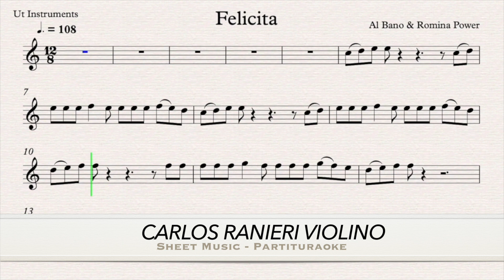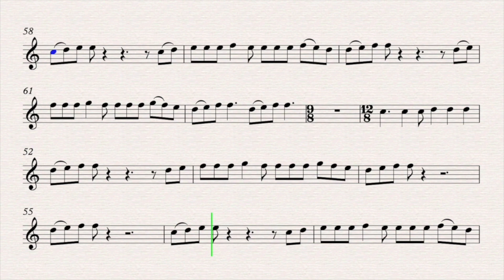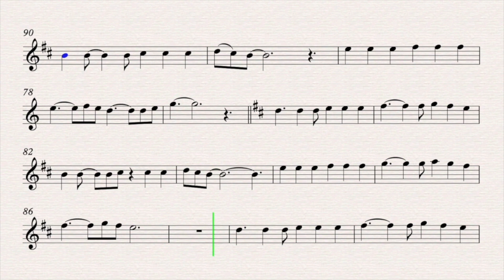Felicita - Al Bano & Romina Power - Partituraoke - Sheet Music - Carlos Ranieri Violino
Grazie Ragazzi !!!